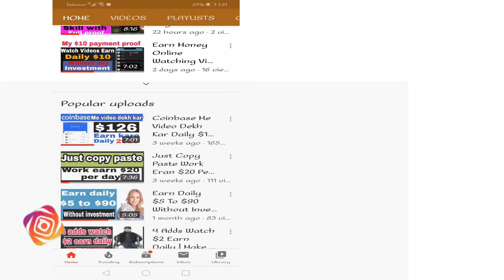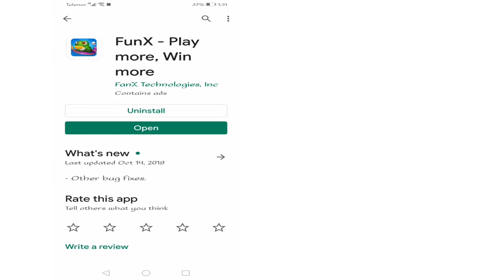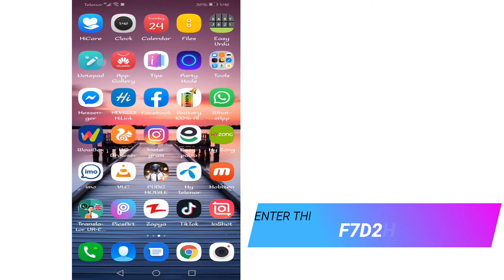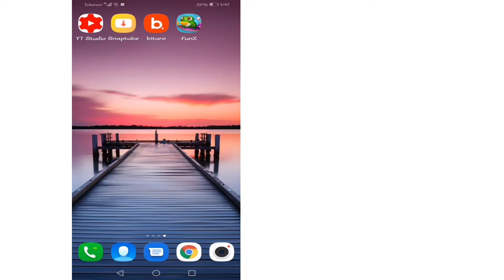MAKE DAILY 1500 PKR IN APPLICATION | Make Money Online | Technical khano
About;; Technicalkhano is a YouTube channel,where you will find technology,tricks&earning method videos in Urdu&Hindi